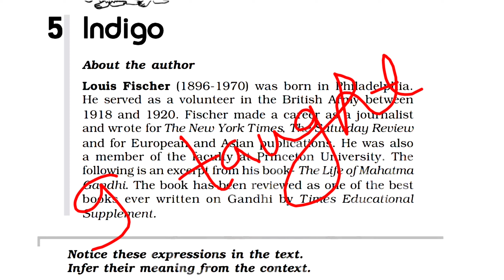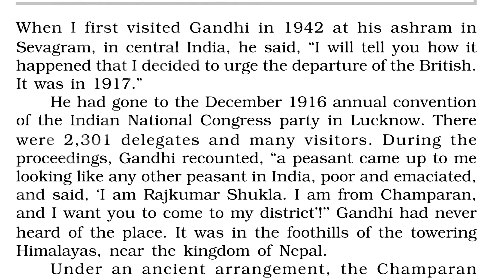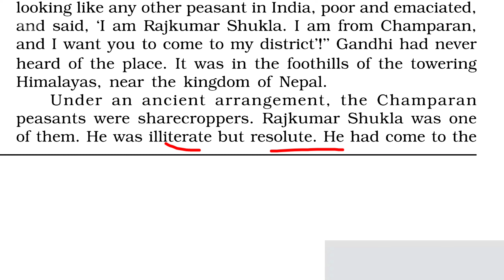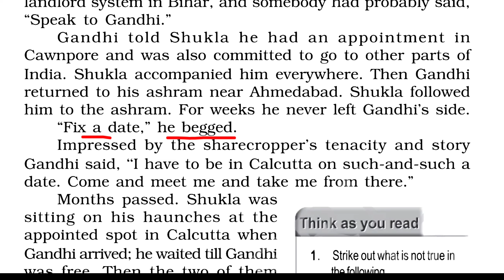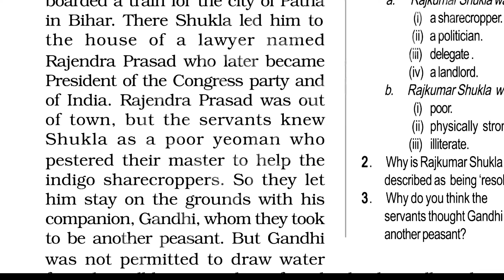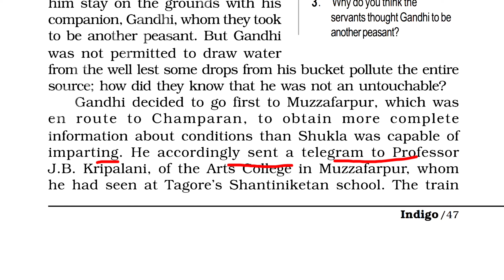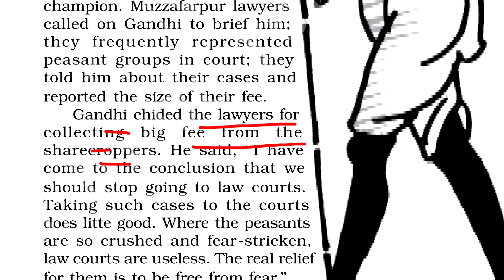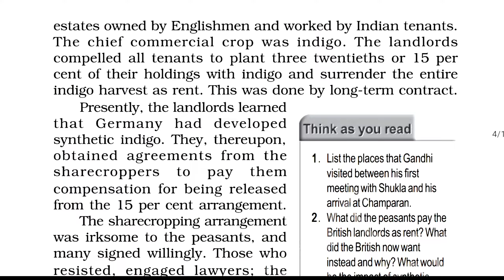12 English Chapter 5 Indigo Full Explanation | Indigo Class 12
12 English Chapter 5 Indigo Full Explanation | Indigo Class 12 | Class 12 Chapter 5 Indigo

Hii Everyone I am Deepak Dharra your English Trainer, Motivational Speaker & Life Coach. Welcome To Fluenta Institute - An Institute For Education & Languages.

About This Video:
In this video are going to learn class12 English Flamingo Chapter 5 Indigo. In this we will complete this lesson line by line. Here is full chapter explanation of class 12 Flamingo Chapter 5 Indigo.

Topic Cover:
1) Flamingo Chapter 5
2) Indigo Class 12
3) Flamingo Class 12 Chapter 5 Indigo Full Explanation Part 1

About The Channel:
Apart from this we provide you other knowledgeable videos ralated to Facts, History, Motivation and Many more to enhance your knowledge. Our prime moto is to make you educated and enrich your knowledge and lead your life to SUCCESS.

🔺SPOKEN ENGLISH Course Details:
🔺अंग्रेज़ी बोलना सीखें मात्र 90 घंटों में।
🔺(Learn English With Guarantee)
🔺अगर ना आए तो फ़ीस वापस
     Conditions Apply
🔺About The Course:
     information
➡ Calling Support
➡ Doubt Sessions
➡ Fee :

Discount of 500 ₹ on one time payment.
OneTime payment  : 4999 ₹
Instalments (2)       : 5499 ₹